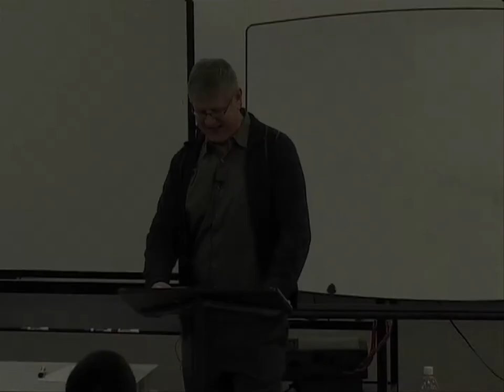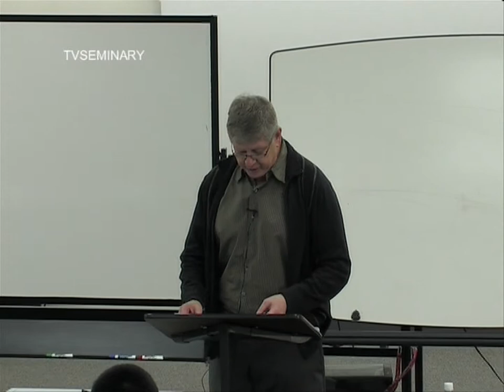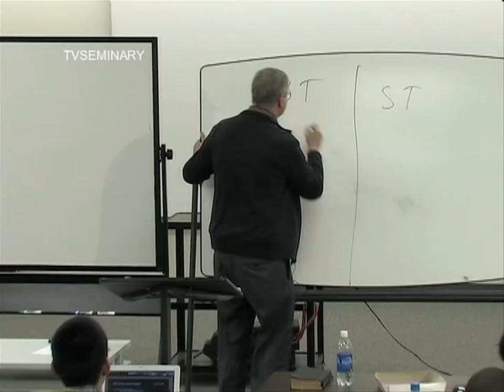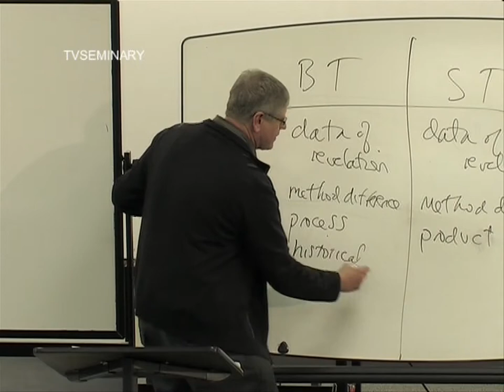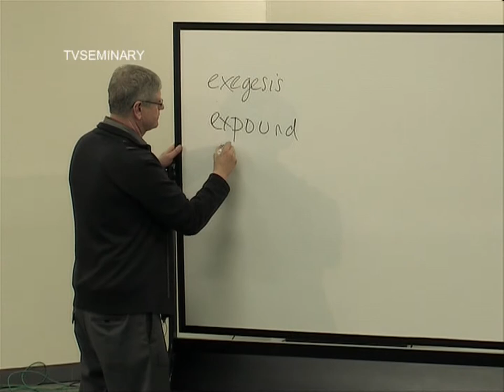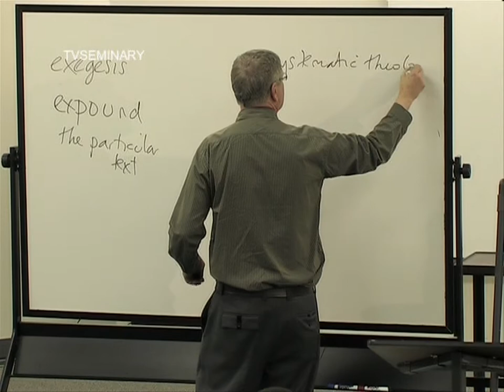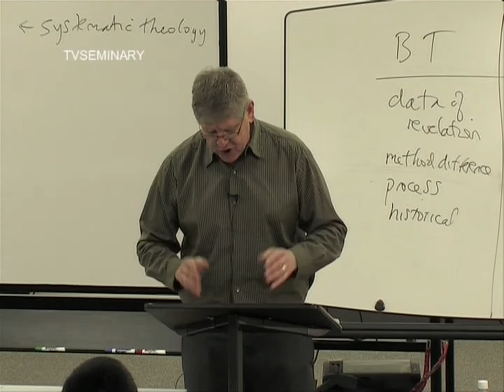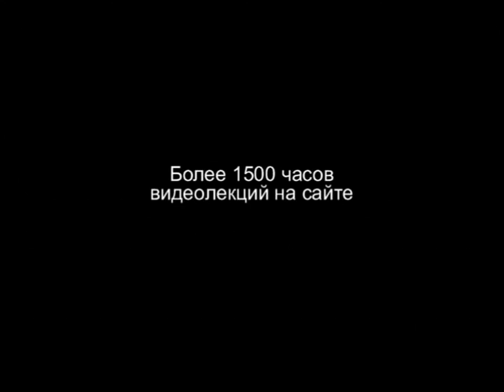BS 817 85